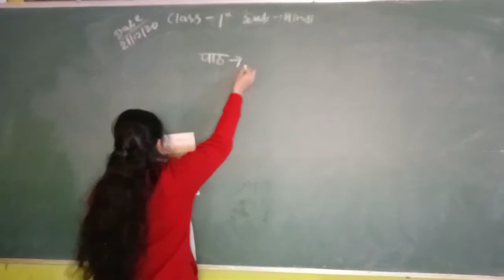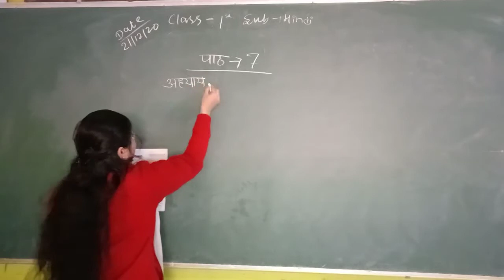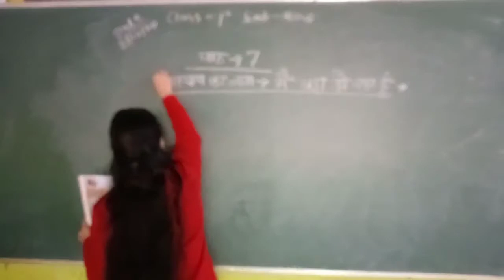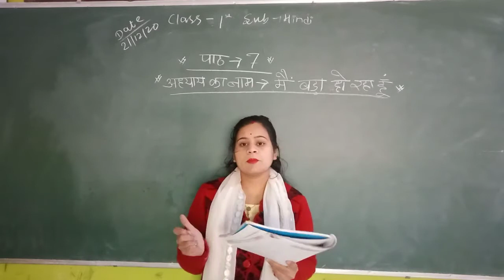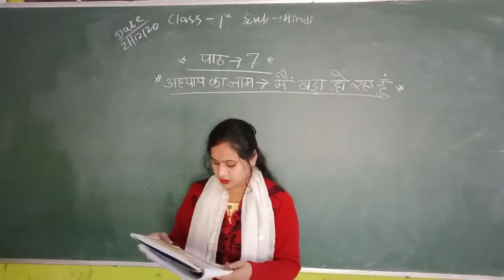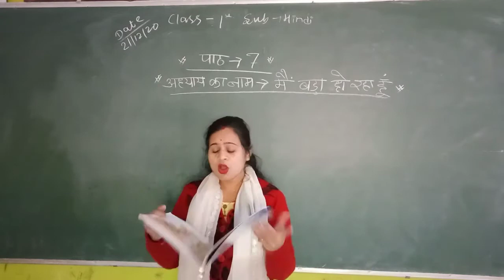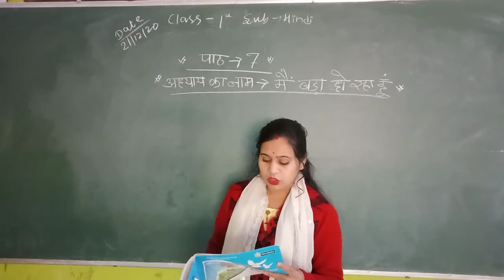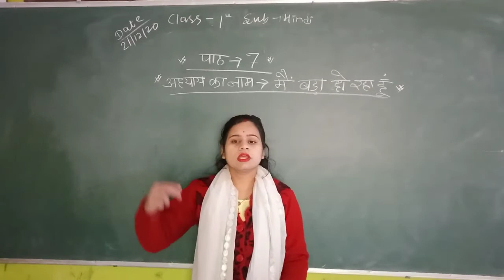21-12-2020 Hindi [Class - 1st]